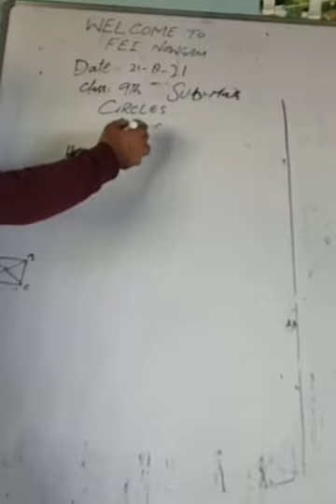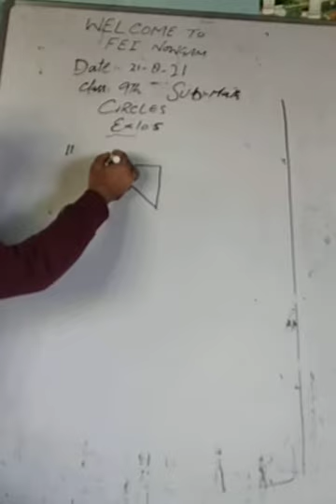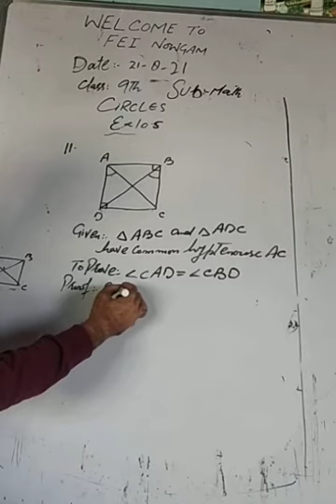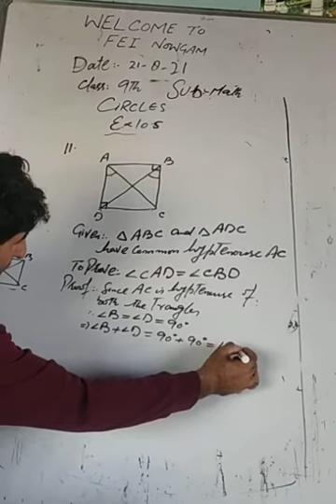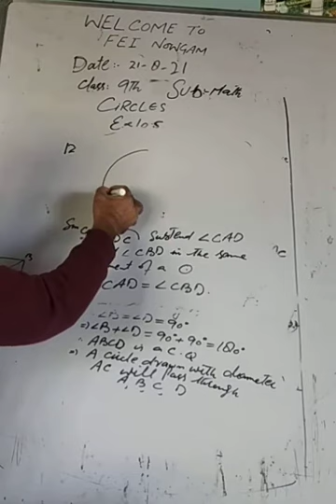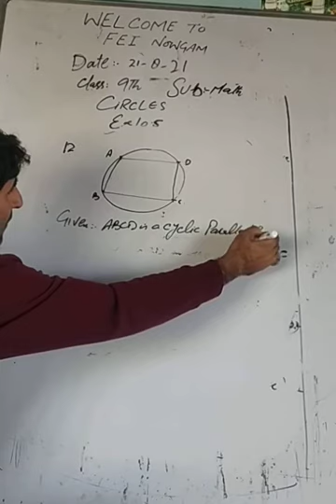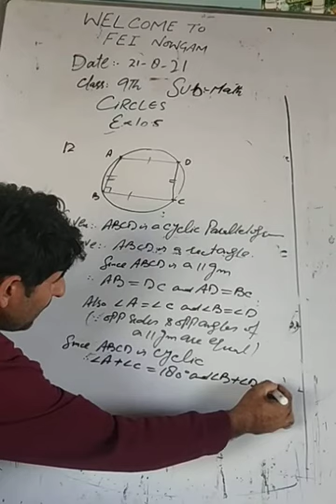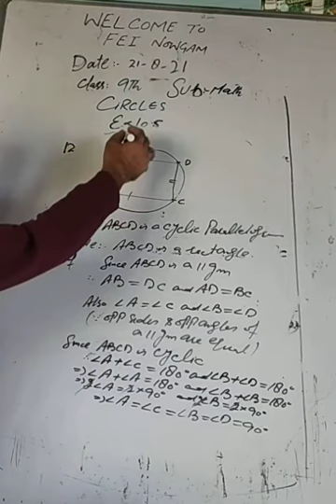11_FEI_9th_Math_VL11_ch10_circles_ex10.5